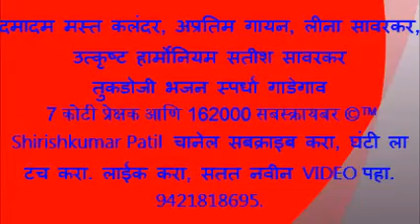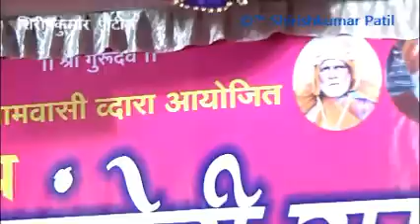दमादम मस्त कलंदर, अप्रतिम गायन,लीना सावरकर, उत्कृष्ट हार्मो, सतीश सावरकर तुकडोजी भजन स्पर्धा गाडेगाव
7 कोटी प्रेक्षक आणि 162000 सबस्क्रायबर ©™ Shirishkumar Patil  चानेल सबक्राइब करा, घंटी ला टच करा. लाईक करा, सतत नवीन VIDEO पहा. 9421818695.